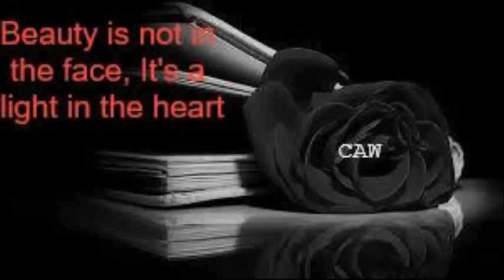09 Dej Loaf Bout That ft Silkk The Shocker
An artist out of Detroit, Michigan, United States.